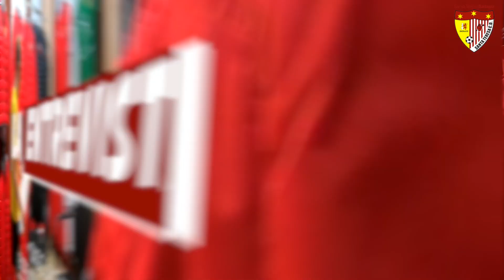La Entrevista | Tiago y Carrie Madden ¡English version!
El jugador alevín Tiago entrevista a la estadounidense Carrie Madden en una nueva entrega de LaEntreviSTA.